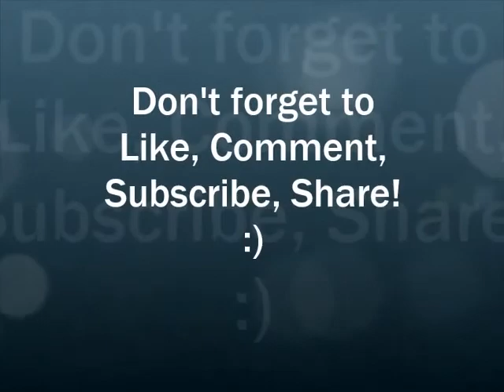Flappy Chicken: Oh...I'm the white sheep...+ Update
Hey guys!! Today, I play Flappy Chicken for the first time!! Basically, it is Flappy Bird on Minecraft. And I know it got lengthy (sorry) and I didn't want to split the video because I had to give you guys updates!